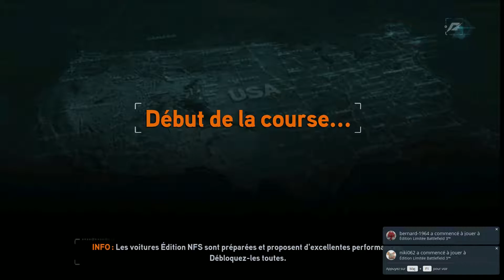Need For Speed The Run : ON FAIT LA COURSE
Aujourd'hui, CJ montre que les courses à gros lots l’intéresse...